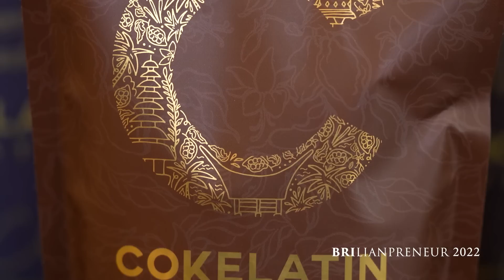IDE BRILIAN DARI PENGUSAHA COKELAT, BIKIN KINOS GINA TERMUPENG-MUPENG!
Nih buat kalian yang punya usaha dan mau berkembang lebih luas harus nonton video kita. Ini info menarik dan juga pastinya informatif loh.. cuss langsung cekidot yaa,,